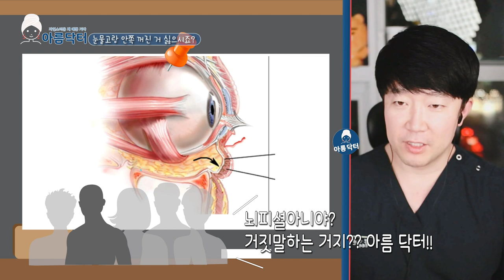눈밑필러, 다크서클, 눈물고랑.. 고민은 모두 여기!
눈물고랑 필러 , 눈밑필러, 다크서클필러 이렇게 하면 어색해집니다.